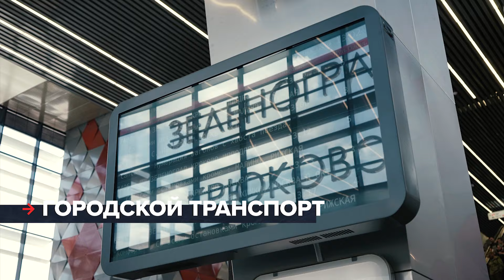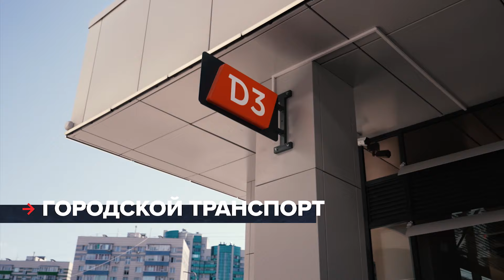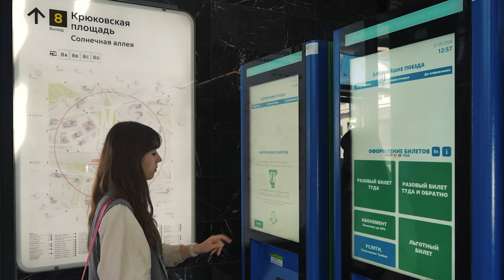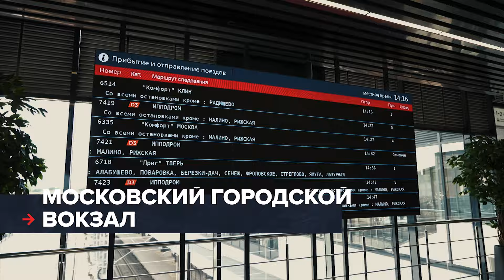Московские центральные диаметры: Эффективное решение для городской мобильности - Москва Едет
В эфире программы «Москва едет» на телеканале «Москва 24» собеседники Юлии Темниковой рассказывают о транспортных преобразованиях, которые улучшают жизнь горожан.

Гость нового выпуска — Гамид Булатов, первый заместитель руководителя Департамента транспорта Москвы. Тема — развитие Московских центральных диаметров. Главное из разговора:

🔹 С момента запуска МЦД пассажиропоток на диаметрах вырос в 1,5 раза.

🔹 На месте старой ж/д станции Карачарово создан современный московский городской вокзал — Нижегородская, который объединяет МЦК, МЦД, метро. Теперь ежедневно им пользуются почти 100 тыс. пассажиров вместо 2 тыс.

🔹 На МЦД курсируют современные подвижной состав, в том числе новейшая «Иволга 4.0». В вагонах размещены мультимедийные экраны, зарядки для гаджетов, предусмотрены места для велосипедов и самокатов.

🔹 В ближайшие годы МЦД планируется продлить в 11 регионов России в рамках программы развития Центрального транспортного узла. Это позволит местным жителям пользоваться комфортным ж/д транспортом.

🔹 Для реализации проекта развития ЦТУ необходимо повысить пропускную способность ж/д-направлений, обновить подвижной состав, продумать тарифную политику и многое другое. Максим Ликсутов поручил приступить к этой работе совместно с РЖД и властями регионов.

🔹 Проект развития ЦТУ также позволит повысить туристический поток и даст положительные экономические и социальные эффекты.

О масштабах развития метрополитена в первом выпуске программы рассказал Максим Ликсутов. Его можно посмотреть здесь.